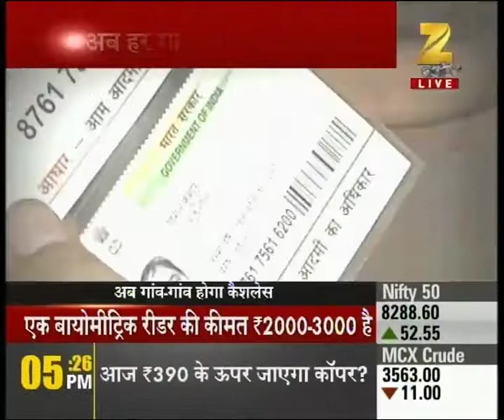Downfall in the sale of auto in the month of December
Downfall in the sale of auto in the month of December. Watch this special segment and get to know more here.